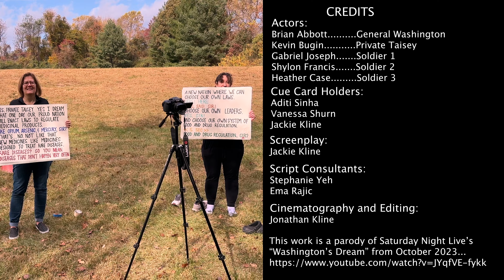2024 - Remotely Talented Skit